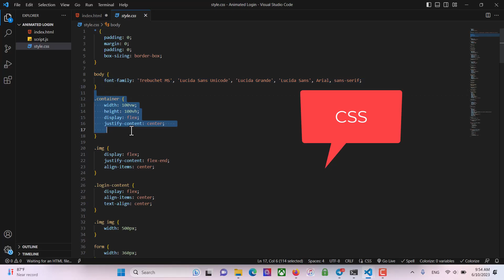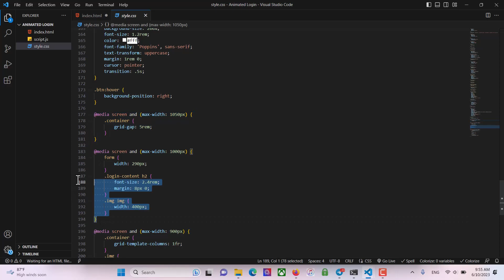Create Animated Login Using HTML ,CSS & JavaScript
In this video we will show How to Create Animated Login Using HTML ,CSS & JavaScript